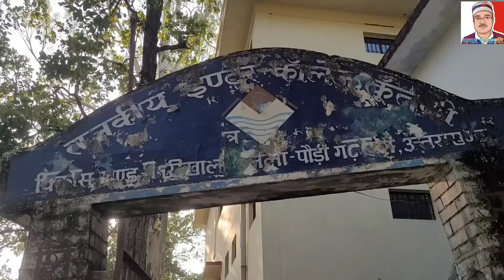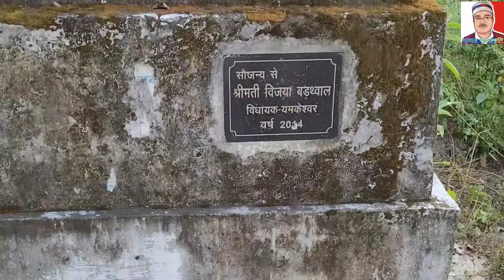Village kuntani (ग्राम कून्तणी) डबरालस्यूं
कभी यहाँ100 से भी ज्यादा परिवार रहते थे,सिंचित खेती होती थी,आज  लैंटाना की झाड़ी,गाजर घास,काला बांसा घर के चौक तक पहुंच चुका है,ग्राम कून्तणी पट्टी डबरालस्यूं विकास खण्ड द्वारीखाल पौडी गढवाल